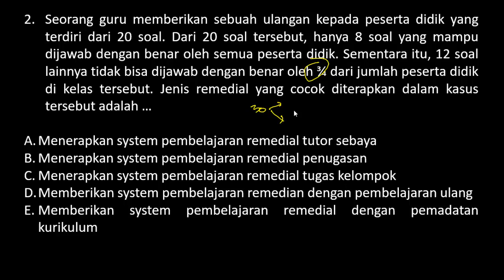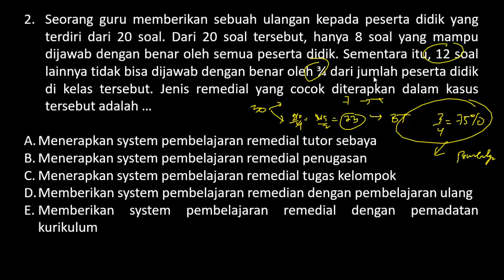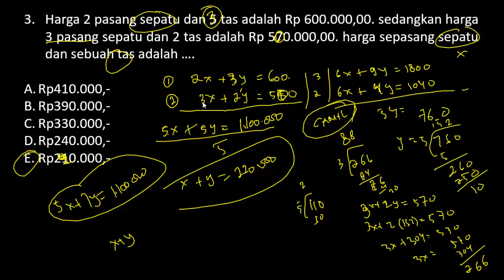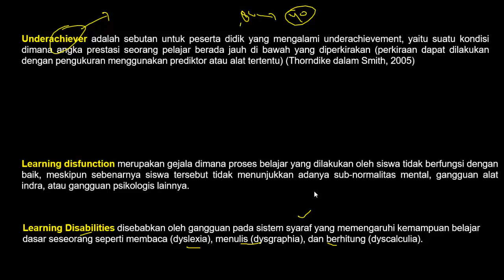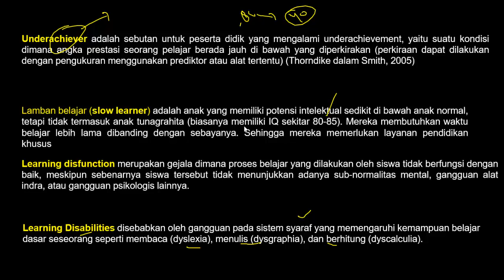Pembahasan Soal PPPK 2021Kemampuan Teknis (Part.19)